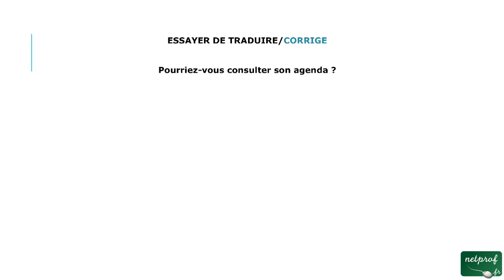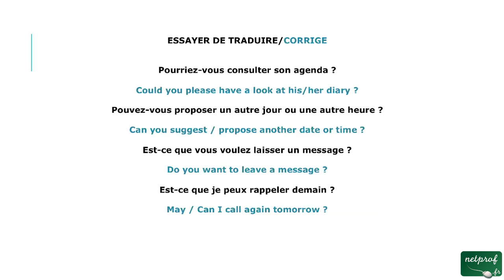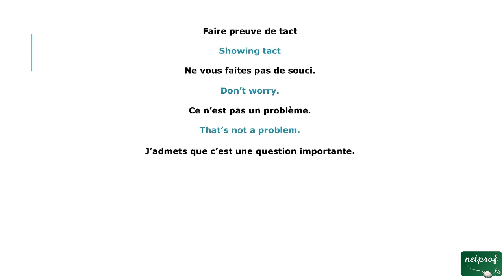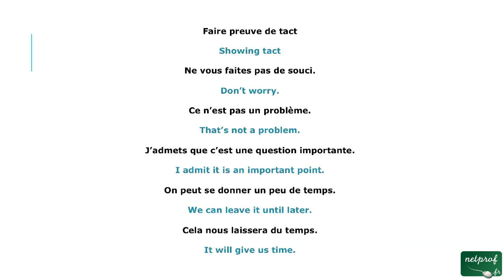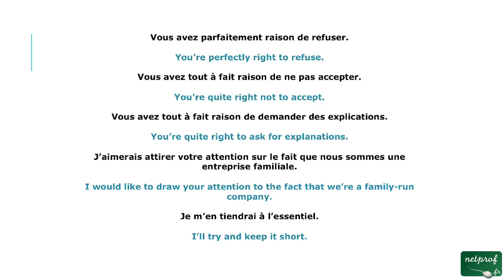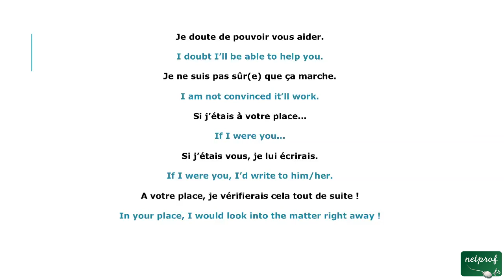30 - Deuxième tutoriel pour Suggestions (anglais tel)